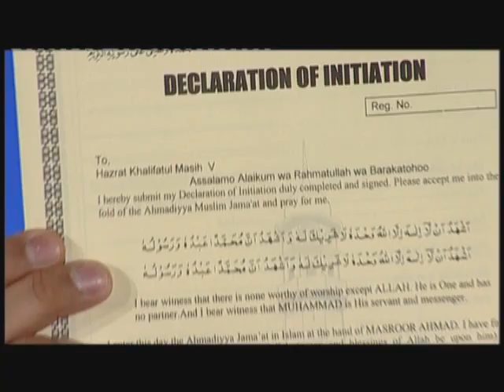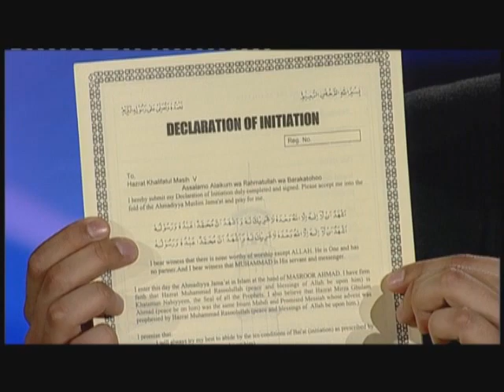Beacon of Truth - Programme 3 (English)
Brand new series - Part 3 of an English talk show series exploring various matters relating to Islam.